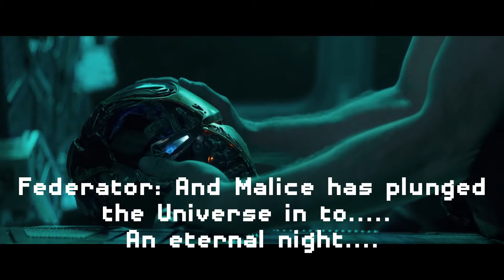Chapter 3 Trailer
The Eternal Night begins.